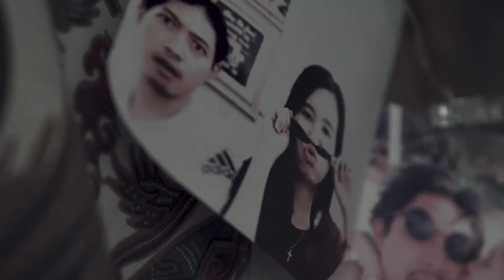IG Inez & Kanta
Road to forever be with you.
Engagement Session for K & I.
Venue: Aryadutha Country Club .